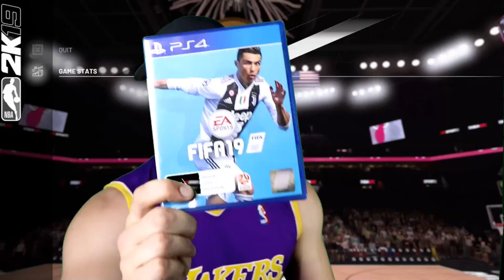Rugby Player Plays First NBA 2K19 Quick Match! (06' MIAMI HEAT vs 19' MIAMI HEAT)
Hey guys!

In this video I take the 05'/06' Miami Heat for a spin in my first ever NBA 2K19 match and it came down to the wire which always makes for a fun game.

If you are interested in gaming and would like to follow me on Twitch, the link is below and I will be streaming regularly on there so by all means come along!